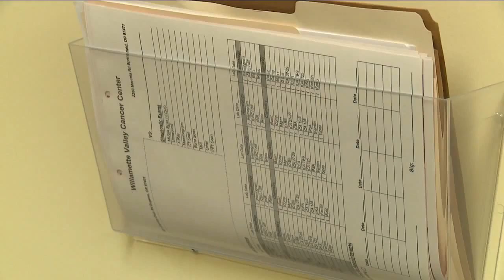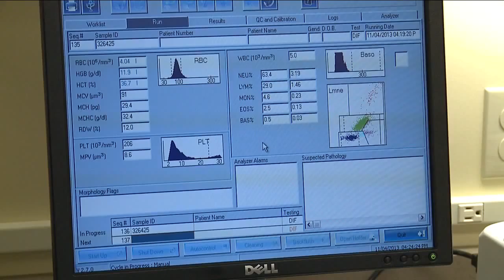WVCI Tests New Cancer Drug: Gazyva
KEZI story on WVCI and Dr. Sharman's test of new Cancer drug: Gazyva.